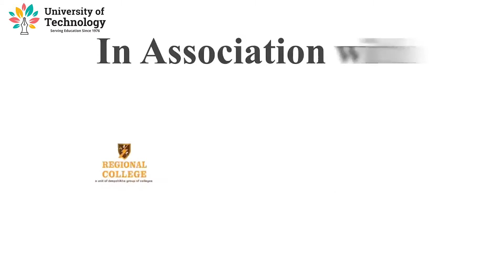Database Design | DBMS | Online Education | Free Education for All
The Video Lecture on  "Database Design - DBMS "
( Database Management System - Computer Engineering ) is delivered by Madhumay Sen - Academic Staff of Deepshikha Kala Sansthan.